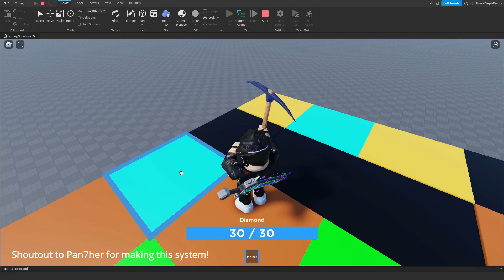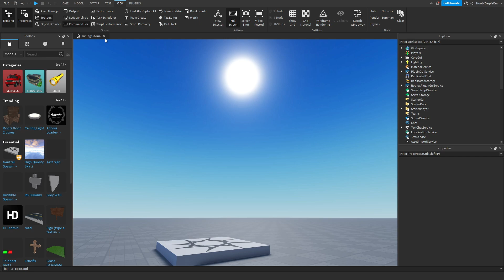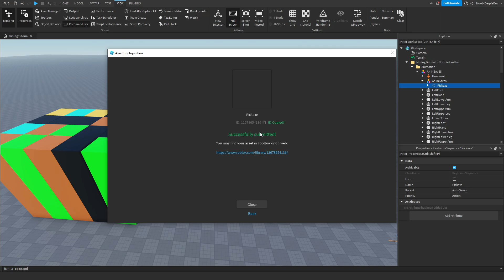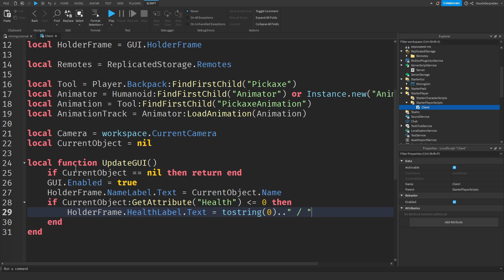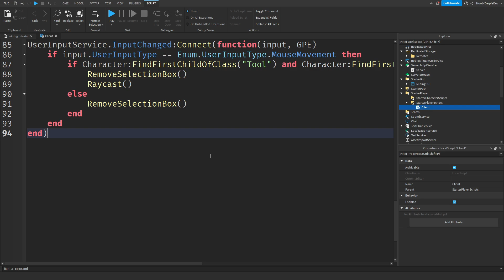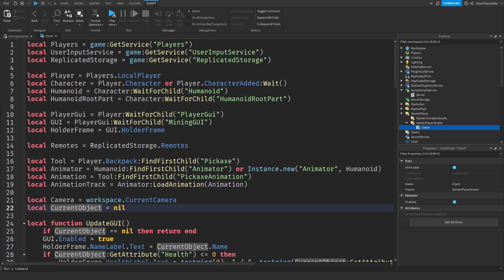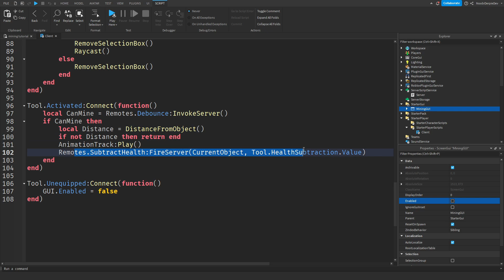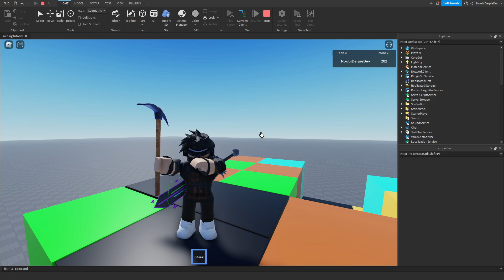How to make a MINING SIMULATOR GAME in ROBLOX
📷 In this video YOU will be learning how you can make a MINING SIMULATOR GAME in ROBLOX

🎥 Chapters:
00:00 Intro
01:40 Setup
05:00 Coding
08:15 Recap (explaining)
12:00 Testing
14:15 Outro

🎵 Music used in this video:
- Intro: Kygo Feat. Selena Gomez - It Ain't Me (Codeko Remix)

ROBLOX is an online virtual playground and workshop, where kids of all ages can safely interact, create, have fun, and learn. It’s unique in that practically everything on ROBLOX is designed and constructed by members of the community. ROBLOX is designed for 13 to 18 year olds, but it is open to people of all ages. Each player starts by choosing an avatar and giving it an identity. They can then explore ROBLOX — interacting with others by chatting, playing games, or collaborating on creative projects.